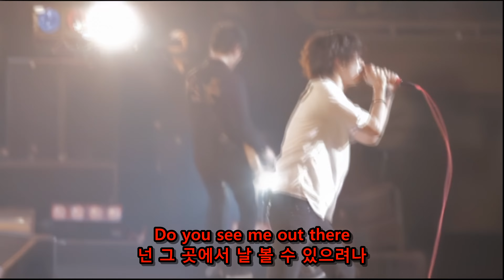[4K] ONE OK ROCK - 완전감각Dreamer (THIS IS MY BUDOKAN?!)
완전감각Dreamer (完全感覚Dreamer), 발음 : 칸젠칸카쿠 드리머
(작사 / 작곡 : Taka)
4집 정규 앨범 'Nicheシンドローム' (니치 신드롬) 수록곡
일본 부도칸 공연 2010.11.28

이 곡부터 타카(보컬)의 긴장감이 풀렸습니다.